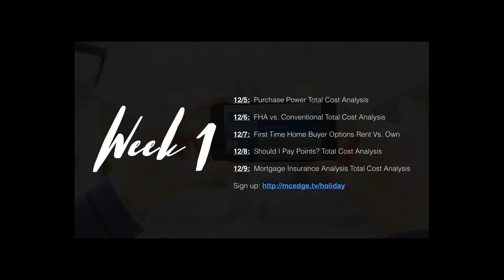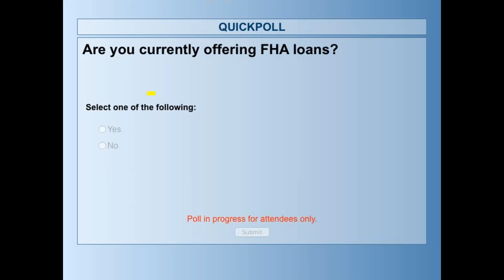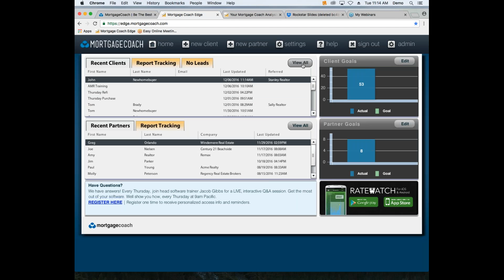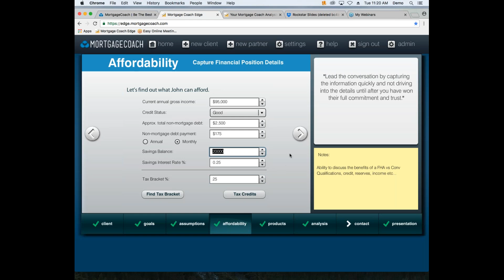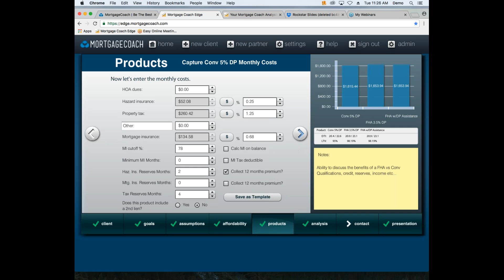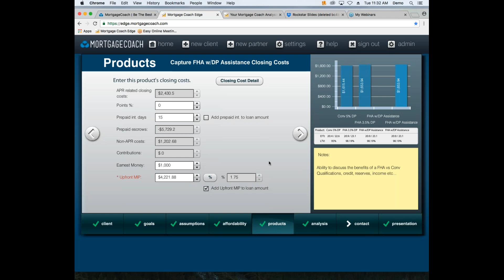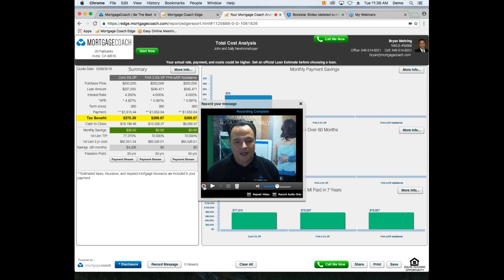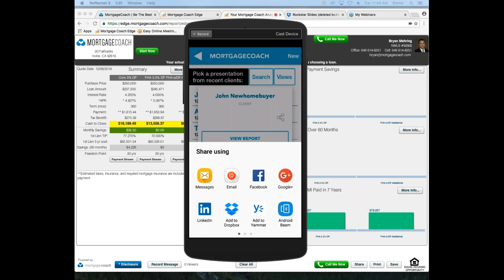10 Days to Rockstar Status - Day 2- FHA Vs Conventional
FHA Vs Conventional